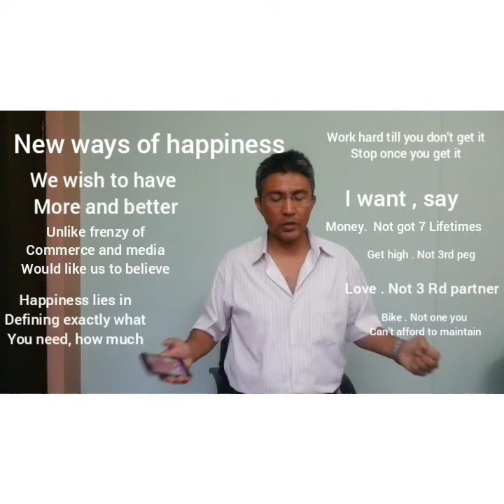New ways of happiness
72 New way to happiness
We wish we had more of things , better things. It stems from the natural inclination of humans to be happy.  But happiness might not lie in more & better unlike the frenzy of commerce & media would want us to believe.

I think happiness lies in being able to define exactly  what you need and how much of those you need, not more , not less. Work hard till you get it , stop once you get it and start the next climb.

I know it's easier said than done. But now you know. One day you'll start and you won't he able to stop.

I want money , say. For 1 lifetime . Don't go to accumulate money for 7 lifetimes .
I want to get high , say. 3 pegs do that. stop at the 3rd.
I want love, say . 1 partner. Learn how to manage relationships, and don't look for 3rd partner.
I want a bike, say. Don't seek one you can't afford to maintain.
I want security , say. Don't rely on secure job, depend on your skills and learning ability.